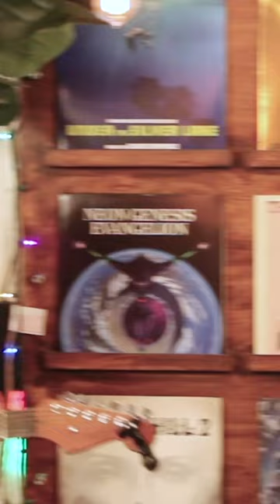Silversun Pickups performing Empty Nest (Acoustic)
Empty Nest (Acoustic) by the Silversun Pickups performed at the Breakfast Table Sessions.